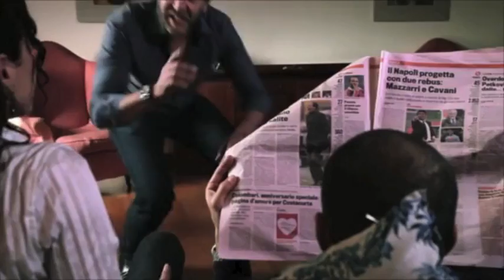Promo Uci Cinema "Un'Insolita Vendemmia"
Promo UCI Cinema del film "Un'Insolita Vendemmia"
con Roberto Alpi, Alex Belli, Pietro Genuardi, Jgor Barbazza, Barbara Clara, Sara D'Amario, Luca Biagini, Linda Collini, Edoardo Siravo, Marianna De Micheli